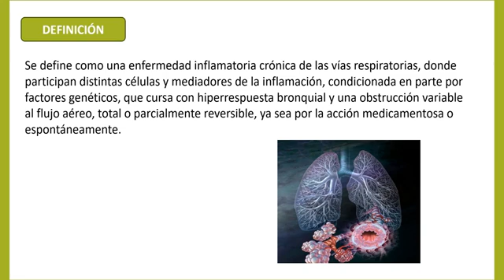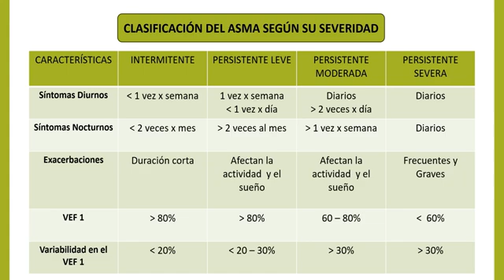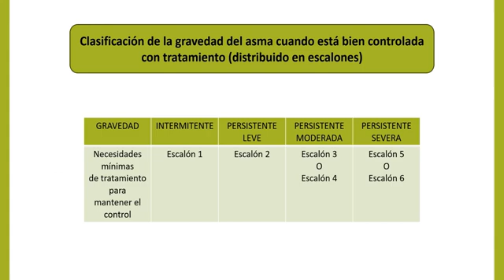La sorprendente verdad acerca del ASMA BRONQUIAL que nadie te cuenta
El asma es un síndrome que incluye diversos fenotipos clínicos que com-
parten manifestaciones clínicas similares, pero de etiologías probablemente
diferentes. Clásicamente, se define como una enfermedad inflamatoria
crónica de las vías respiratorias, donde participan distintas células y me-
diadores de la inflamación, condicionada en parte por factores genéticos,
que cursa con hiperrespuesta bronquial y una obstrucción variable al flujo
aéreo, total o parcialmente reversible, ya sea por la acción medicamentosa
o espontáneamente.
El diagnóstico de asma se debe considerar ante síntomas y signos clínicos de sospecha, como sibilancias (el más característico), disnea o dificultad respiratoria, tos y opresión torácica. Son los llamados síntomas, que son habitualmente variables en tiempo e intensidad, de predominio nocturno o de madrugada, provocados por diferentes desencadenantes (infecciones víricas, alérgenos, humo del tabaco, ejercicio, emociones, etc.). Las variaciones estacionales y los antecedentes familiares y personales de atopia son aspectos importantes que considerar.